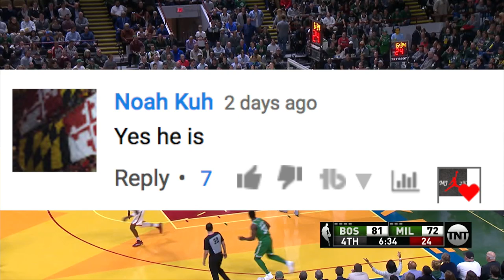The WORST Injury In NBA History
Which injury was the worst? Do you agree with me?

The NBA has turned into “Injury Fest 2017”. Seriously, there are so many players that have gotten injured in 10 days of this season. There have been some pretty bad injuries this year, but what was the worst injury in NBA history?

I’m shouting out new followers!

It really helps me out! Let’s aim for 123 likes!

What is up dudes, dudettes, ballers, players, it’s ya boi MJ. Today I wanted to talk about the worst injury in NBA history. I’m first going to mention some honorable mentions. Wow, that’s a weird way of talking about injuries, but these injuries are just gruesome and hard to watch. Let me know what you think is the worst injury in the comments down below. Alright let’s get into it.

Imagine being punched so hard that your whole jaw just broke and you could taste spinal fluid that was leaking. That’s exactly what happened to Rudy Tomjanovich when he came sprinting in at full speed to try to break up a fight. Kermit Washington, feeling like someone was about to attack him, turned around and decked Tomjanovich who then lay flat on the floor. Kareem was there in that game. He said that he didn’t see it, but he heard it, like a melon that just got popped. Out of all the injuries, this was the most life-threatening.  I’m not sure if this classifies as an NBA injury but this has to be mentioned here since it happened on the court. That’s why this is an honorable mention. Thankfully Rudy survived and was the head coach for the Clutch Rockets when they won back to back championships. As for Washington, the man pretty much lost his nba career. Just a freak fight in the rough 70s NBA.

Now this next honorable mention is an injury many of us know. When Paul George went up for a block and landed awkwardly on the hoop’s stanchion, his leg bent the wrong way. I didn’t know that a leg could bend that way. What makes this injury crazy is that he had a compound fracture in both his tibia and fibula. Gordon Hayward’s injury for reference was a fractured tibia and a dislocated ankle. A dislocation typically isn’t as bad a fracture so Paul George’s injury was just out there. But Paul George is not to be messed with. The man came back in time to play in the NBA season after the injury happened in the summer during an exhibition game! George came back in a strong way. Once again, prayers go out to Hayward.

Now, the worst injury in NBA history is Shaun Livingston's knee injury. Warning, this is extremely gruesome and graphic. Livingston went up for a layup, missed it, and landed in such a way that he injured everything possible in his knee. His knee just snapped! I mean it really snapped!. He dislocated his left kneecap and tibio-fibular joint, tore his ACL, PCL, and lateral meniscus, and sprained his MCL. Holy shoot that is just so much going on at once. You can see it in the video. His knee was just screwed. At the hospital, there was a chance his leg had to be amputated but luckily he didn’t have to. It took him months to just be able to walk. No one thought that Livingston would come back but he did. And he played at a high enough level to be an important contributor on a championship team! This injury is the worst because of how many actual injuries happened in that one play. Tearing your ACL is a huge injury in sports, but having multiple tears and dislocations with that, now that’s a whole new level of injury.

Thankfully all of these injured players bounced back in some way and became successful in the NBA. There are also many other injuries in the NBA that were bad. If you want to see a video on that, smash that like button for 123 likes. It lets me know that you want that content! I really hope that there are less injuries moving forward in this season because any injury is unfortunate and should not happen. These injuries were the worst because of how much damage it actually did to their bodies. Still, players pushed through.

Thanks for the ALLDAY support. Make sure to hit the bell for ALLDAY notifications and if you’re not a sub, hit that subscribe button to join the ALLDAY community for more fire content and ALLDAY support. It’s ya boi MJ. We Out!